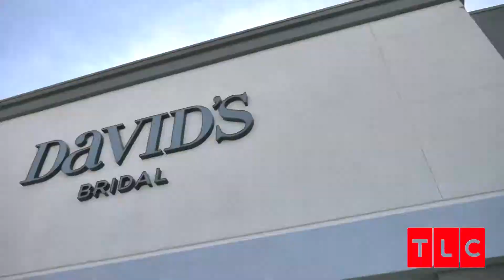Say yes to the dress